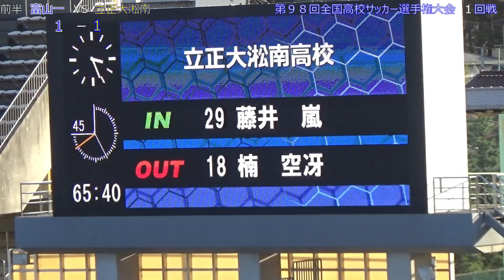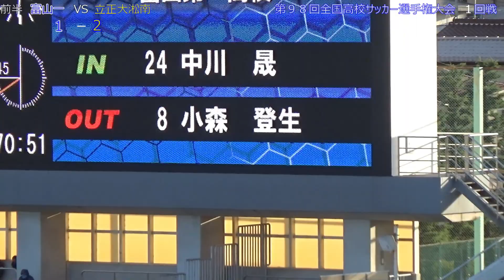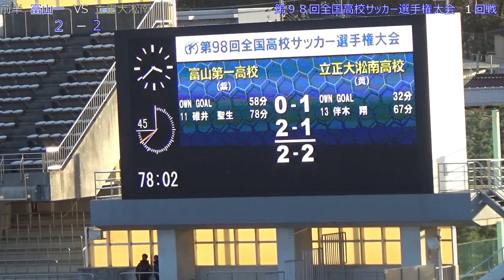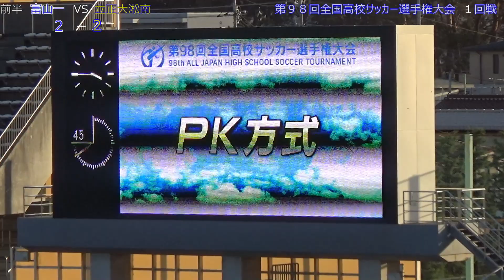富山第一VS立正大淞南 後半PK(4/4) 得点シーン有り 第９８回全国高校サッカー選手権大会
第９８回全国高校サッカー選手権大会　１回戦
富山第一 (富山)   立正大淞南 (島根)    浦和駒場スタジアム

得点者　　富山第一　碓井聖生　　　立正大淞南　伴木翔

✰第９８回全国高校サッカー選手権大会　決勝

☆昌平高校10番　須藤直輝がボールを触ると何かが起きる！

✰第９８回全国高校サッカー選手権大会　準決勝

第９８回全国高校サッカー選手権大会　　準々決勝